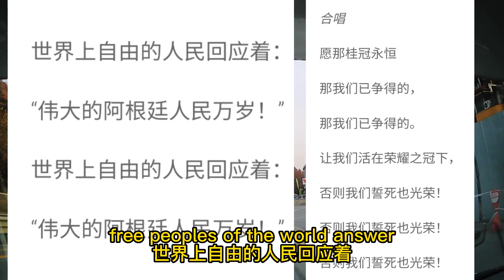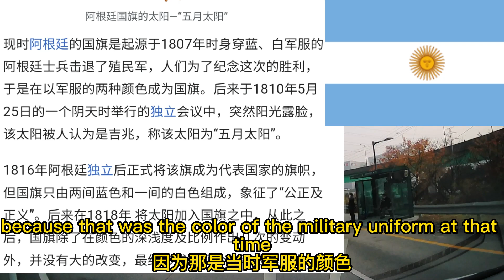阿根廷歌.旗（Argentina Arthem.Flag)A3